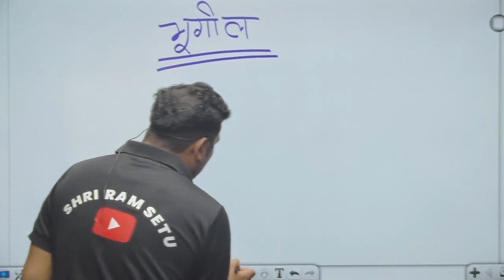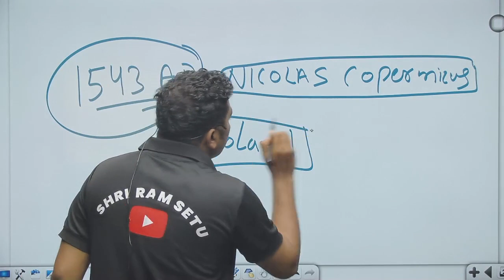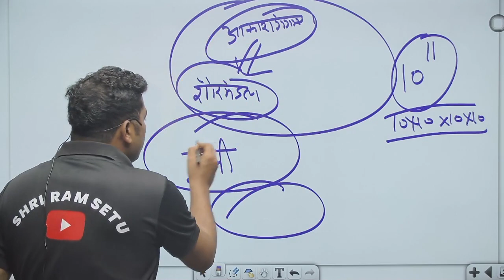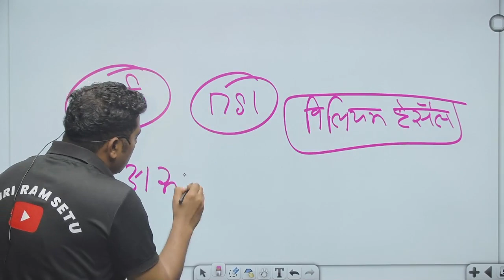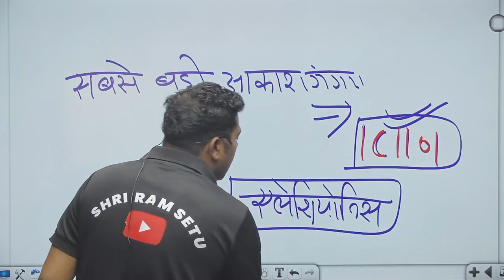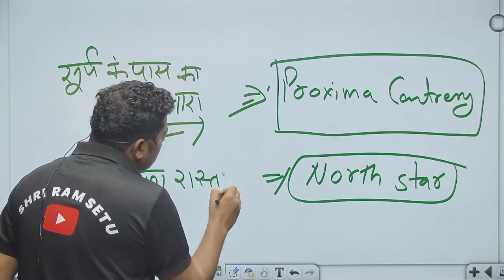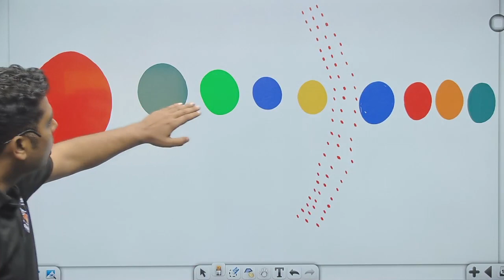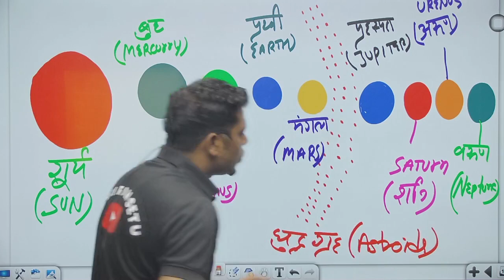भूगोल // Geography// part 01 // सभी परीक्षाओं के लिए// बिल्कुल आसान से समझे// by Suraj sir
Shri Ram Setu Live Classes Schedule:
👉06.00 AM - Current Affair Classes 2023
👉08.00 AM - SSC GD Maths Classes 2023-24
👉10.00 AM -GK/GS Classes
👉12.00 PM - Reasoning Classses
👉03.00 PM - Hindi Classes 2023-24
👉07.00 PM - SSC GD Chalisa Reasoning Classes 2023-24
👉09.00 PM - Static GS/GK Classes 2023-24

[11:03 am, 02/12/2023] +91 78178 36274: Hindi Class // SSC GD 2024 // Sainik Batch // by Gajendra Bhati Sir // SSC GD // UP Police etc